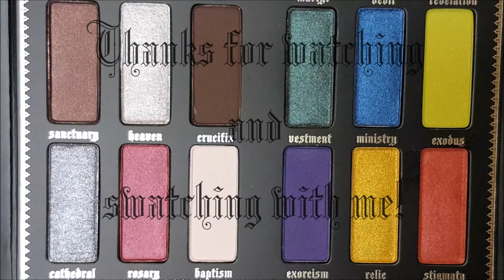Kat Von D Saint & Sinner Eyeshadow Palette Swatches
If this is your first time visiting, why not stay a while and catch up on some of my videos!

I do hauls, product reviews, how to's, makeup looks, mommy related videos, and whatever else I feel like sharing!! :D

See you there! XOXO! ;)